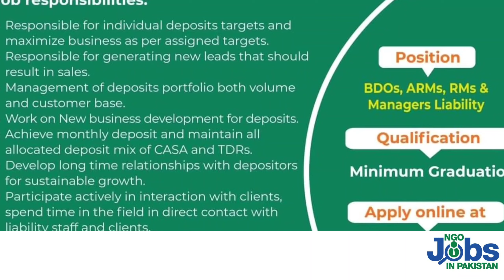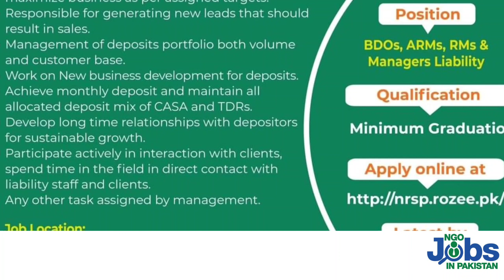NRSP Bank Jobs 2022 apply online | NRSP Jobs 2022 advertisment | nrsp NGO Jobs 2022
You can apply online through Rozee.pk. Submit your documents and get attractive salary by NRSP microfinance bank.